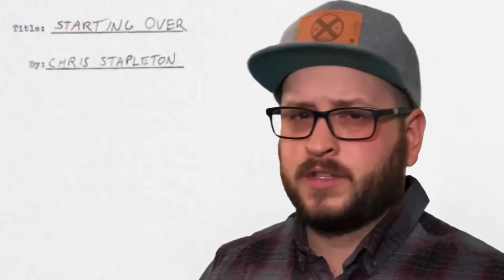Fenrirock Season 2 - Reviews, Gameplay, Reactions and Shenanigans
Title says it all, thank you all, rhymes with ball, so Skal!

Contact or Follow me in the following

If you have read this far, thank you so so much for showing you care enough to read down this far. I do all of this myself, and will begin streaming soon! If you wanted to help me grow this channel into the vision I have, please consider donating over This is something I'm not telling you to do, or if you struggling like most are during these times, please do not donate. I'm just glad to have you here =)

Take Care,
Fenrirock